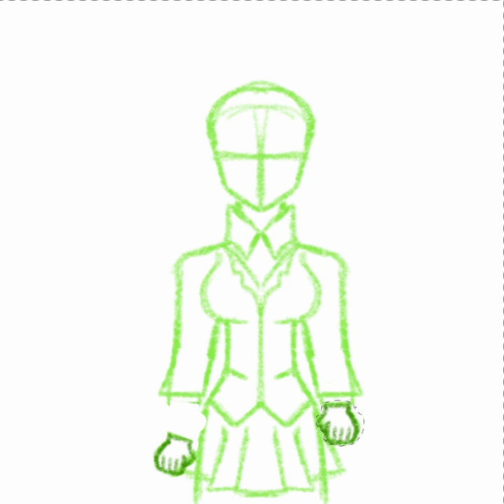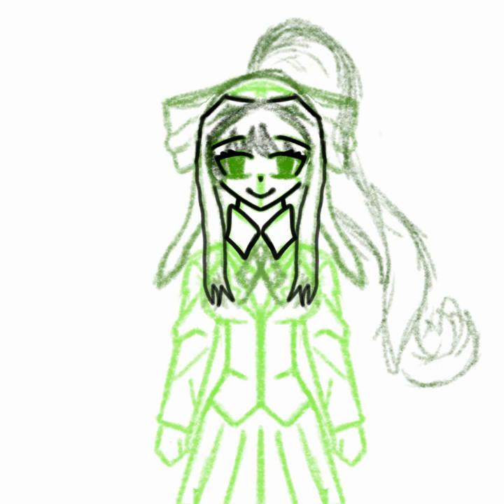Monika Speedpaint (DDLC Anniversary)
I missed the Undertale anniversary, i won't miss this. So here you go. If you use this for some reason, please credit me I am but a lowly gay cat and my art is all I have.
Also this is old so.